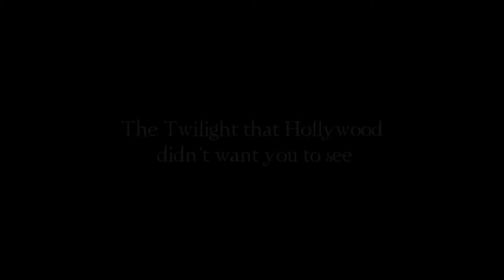Shmoikel's Twilight : Starring Keith Black. Trailer edited by Ryan Mayers